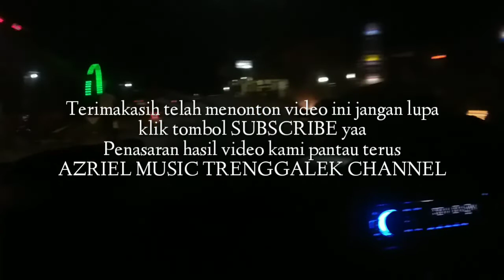PART II - VLOG TAKE VIDEO ARDIA DIWANG PROBOWATI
Selamat siang...

Part 2 Take Video Ardia Diwang Probowati

Tonton sampai selesai yaa hehe

Penasaran Dengan Hasil Video Kami? Pantau terus Azriel Music Trenggalek Youtube Channel

Terimakasih

✅Ardiadiwangprobowati
✅Iwang
✅Ardiadiwang
✅Tulungagung